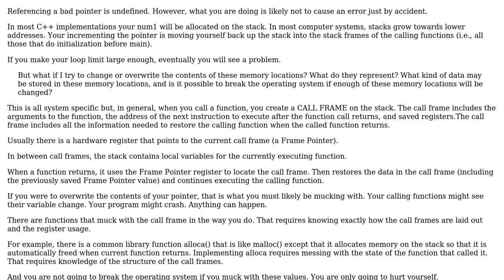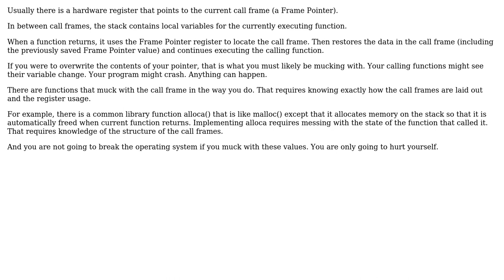Is it safe to change the dereference of an out-of-bounds pointer in C++? (2 Solutions!!)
Is it safe to change the dereference of an out-of-bounds pointer in C++?

With thanks & praise to God, and with thanks to the many people who have made this project possible! | Content (except music & images) licensed under CC BY-SA | Music | Images & others | With thanks to user user3344003 user linuxuser27 user Galaxy and the Stack Exchange Network Trademarks are property of their respective owners. You are responsible for your own actions.